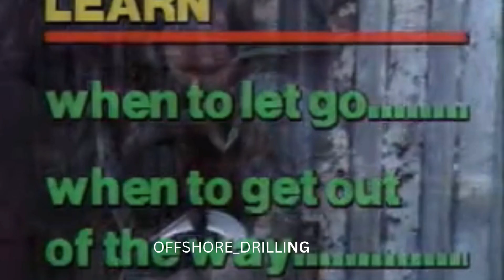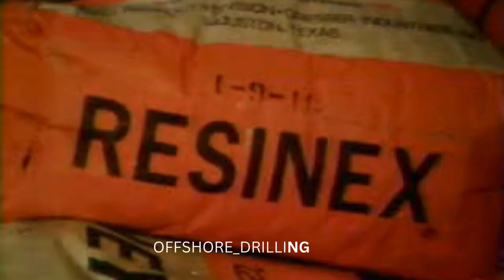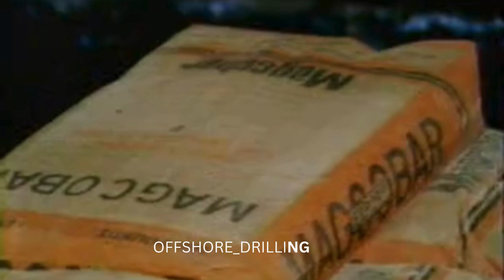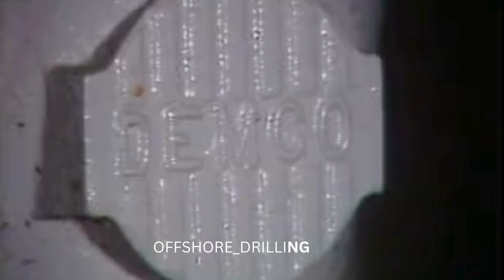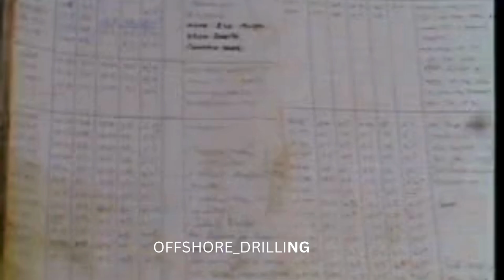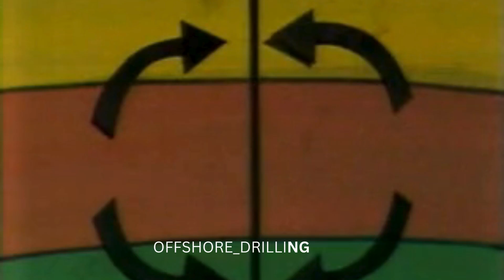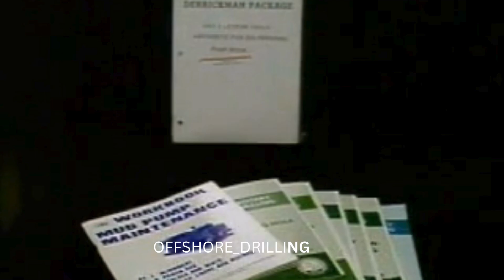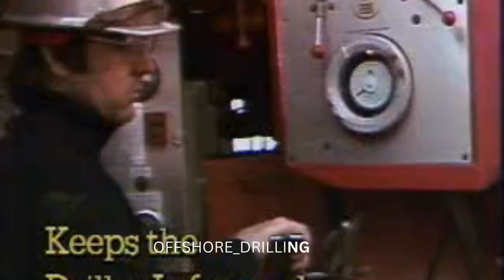Derrickman Job Description : Exploring the Depths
In this video, we dive deep into the essential role of a Derrickman in the oil and gas industry. The Derrickman is a key player on a drilling rig, responsible for managing equipment, maintaining drilling mud systems, and assisting in safe, efficient operations. Learn about the daily tasks, required skills, and challenges faced by Derrickmen on offshore and onshore rigs. Whether you're aspiring to join the drilling industry or simply curious about this critical role, this video provides valuable insights into the life of a Derrickman.

Recommended Book!!